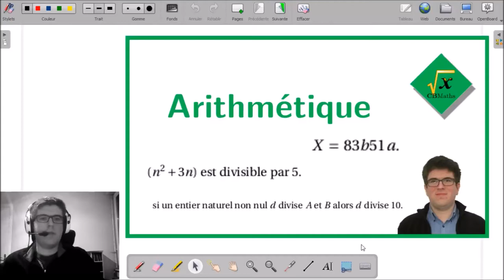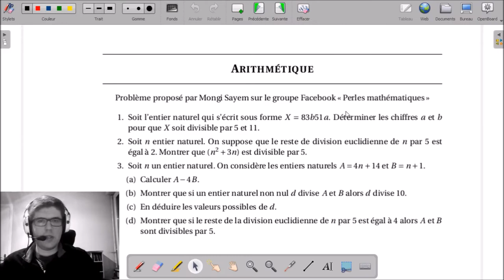Arithmétique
___________ TIMECODE ___________
(00:10) Enoncé
RESOLUTION
01:18 Question 1
05:10 Question 2
07:10 Question 3a
07:52 Question 3b
08:23 Question 3c
08:45 Question 3d